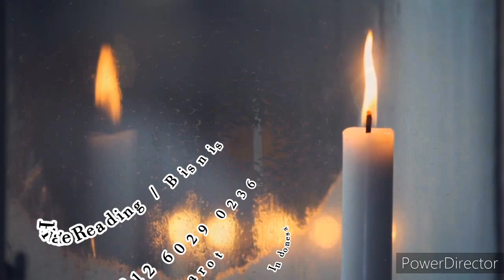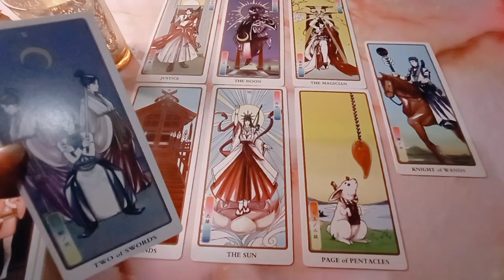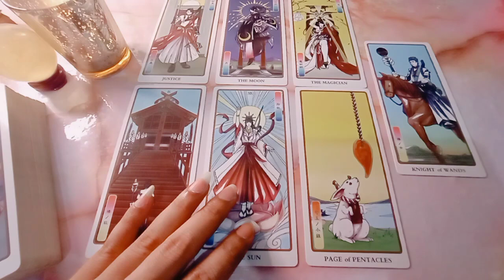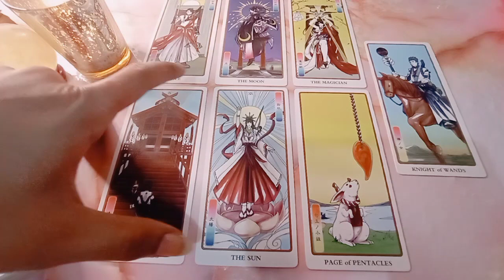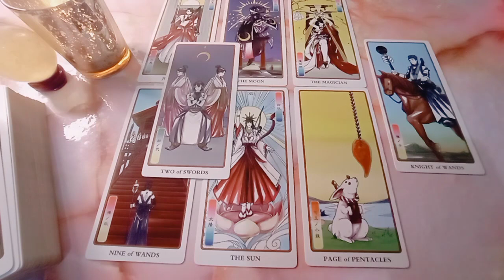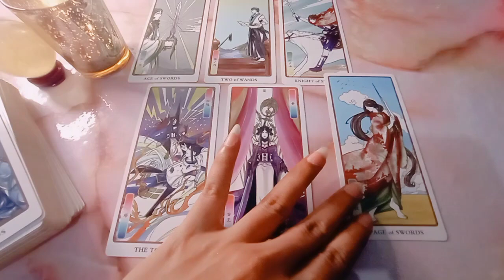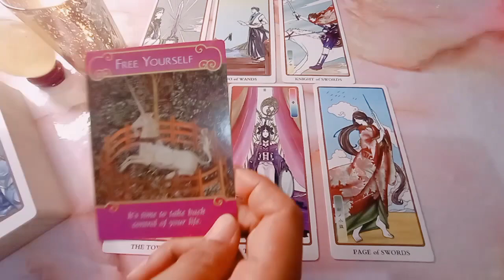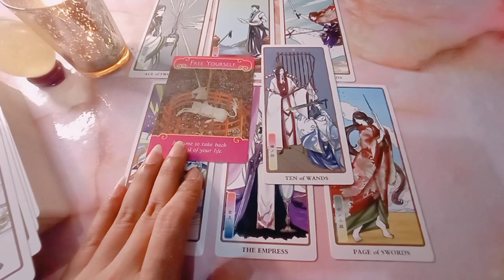Aquarius Energy Cinta Akhir Oktober 💕 Couple & Single 💖